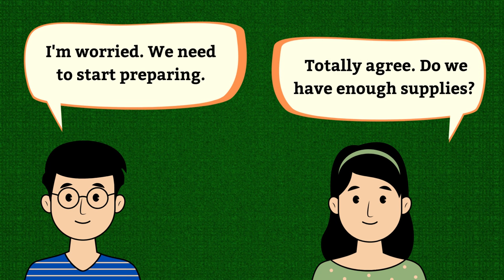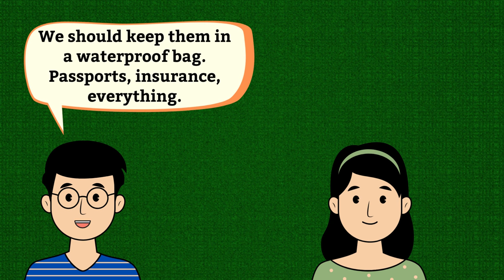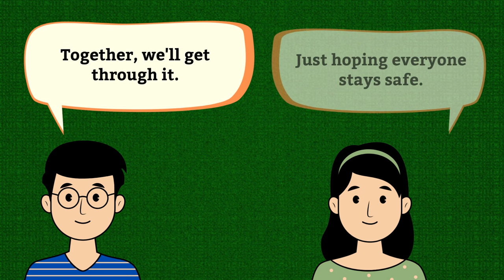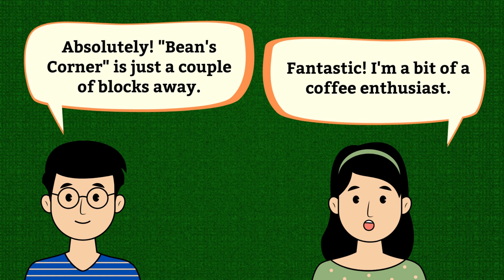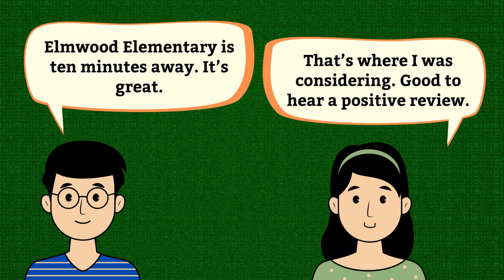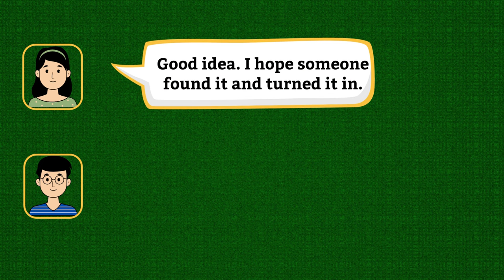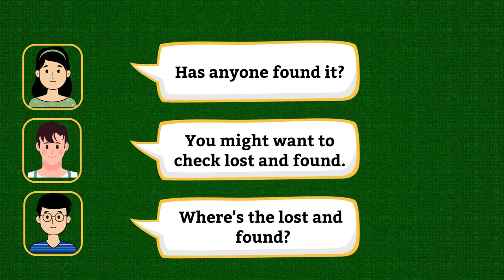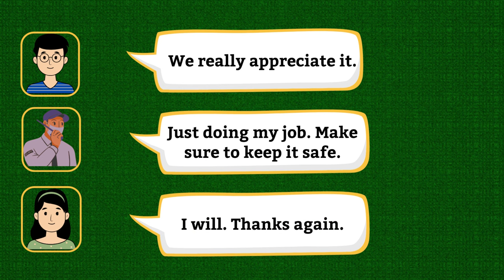13 Minutes English Conversation Practice | Learn English Speaking Practice | Real Life Conversations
13 Minutes English Conversation Practice | Learn English Speaking Practice | Real Life Conversations

Dive into our 'Easy English Conversation Practice' video, where we combine Learn English Speaking Practice Conversation with real-world topics.

Today, we're focusing on a pressing weather issue: hurricanes 🌪️ & new neighbors. Equip yourself with vocabulary, phrases, and knowledge about these powerful storms & next door people.

Enhance your English proficiency while staying informed about the world around you. Join us for a linguistic journey where learning meets relevance.

Whether you aim to comprehend native speakers with ease or simply want to refine your pronunciation, practicing English conversation daily is the key. Remember: Regular English Practice makes perfection!